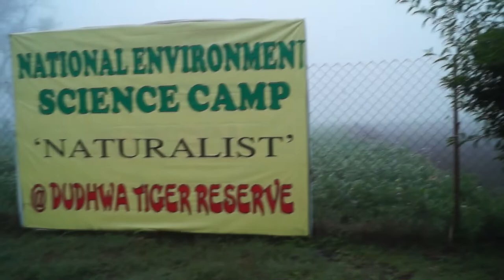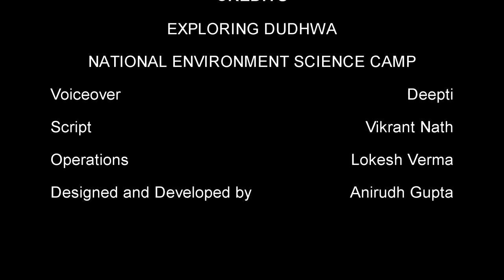Dudhwa Tiger Reserve || Kishanpur || Hindi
भारत के 11 स्टार रिजर्व फॉरेस्ट में एक प्रकृतिवादी के जीवन का अनुभव: दुधवा टाइगर रिजर्व

कृपया अपने परिवार और दोस्तों के साथ फिल्म देखें।
हमें आपकी प्रतिक्रिया सुनना अच्छा लगेगा।